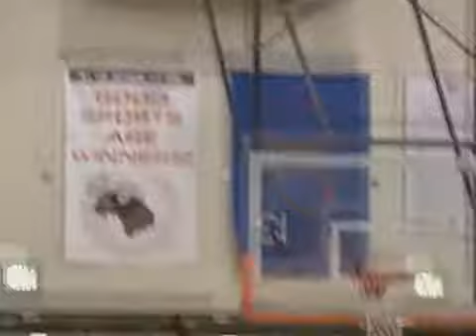EAST NOBLE VS. DEKALB BOYS HIGH SCHOOL SECTIONALS